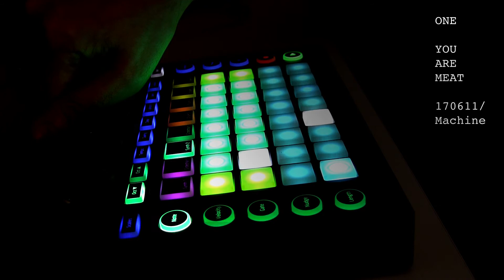one / You are Meat [ 170611 Machine ]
La première version du morceau "You are Meat" version machine par Robomatix Rebirth pour son projet One.

The first version of the track "You are Meat" version machine by Robomatix Rebirth for his project One.